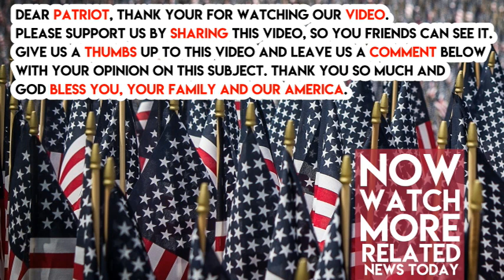Kim Jong Un Just Called Trump A ‘Dotard’ Again For A New, Even Dumber Reason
Democratic President Barack Obama and his White House predecessors all took a fearful, ineffectual approach toward North Korea, sitting idly by while the millions of North Korean citizens were oppressed by their dictator leaders.

Thankfully, President Trump has the fortitude to finally challenge this dictatorship, which is now run by Kim Jong Il’s son Kim Jong Un. Finally under Trump, Americans is showing some real strength in the world toward our enemies, just like we did back in World War II.

Obviously, Trump’s confrontational approach has not been sitting well with Kim Jong Un, who had grown used to the hands-off treatment he got from passive Obama. Kim recently called Trump his never-used Shakespearean term of a “dotard” after the president announced that he recognized Jerusalem as Israel’s capital and had decided to move our U.S. Embassy in Israel there.

Said Kim Jong Un in response to President Trump’s decision, likely fearful that he could also get meddled with, “I’d like to advise Trump to exercise prudence in selecting words and to be considerate of whom he speaks to when making a speech in front of the world. The mentally deranged behavior of the US president openly expressing on the UN arena the unethical will to ‘totally destroy’ a sovereign state, beyond the boundary of threats of regime change or overturn of social system, makes even those with normal thinking faculty think about discretion and composure.”

He added, “Action is the best option in treating the dotard who, hard of hearing, is uttering only what he wants to say. As a man representing the DPRK and on behalf of the dignity and honor of my state and people and on my own, I will make the man holding the prerogative of the supreme command in the US pay dearly for his speech calling for totally destroying the DPRK.” Kim concluded, “Whatever Trump might have expected, he will face results beyond his expectation. I will surely and definitely tame the mentally deranged US dotard with fire.” Are you glad Trump is making this idiot scared?